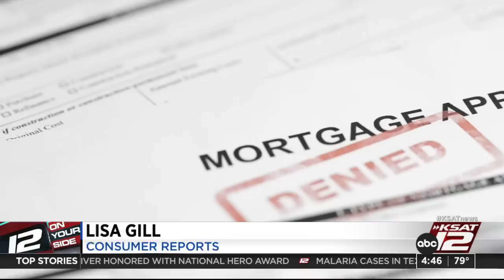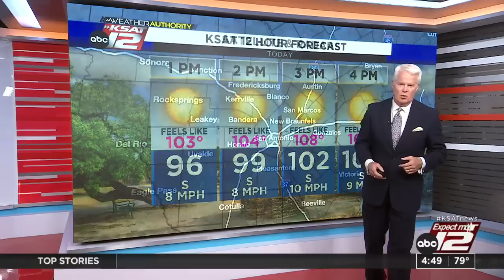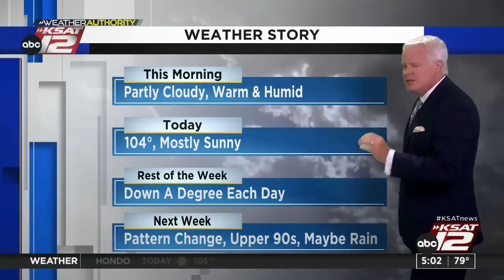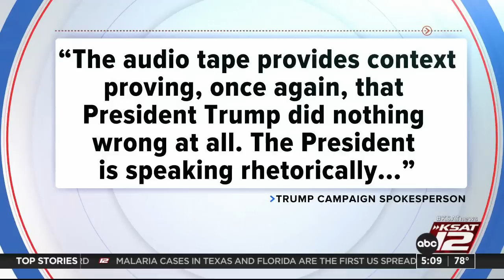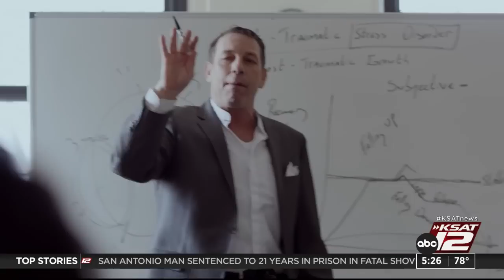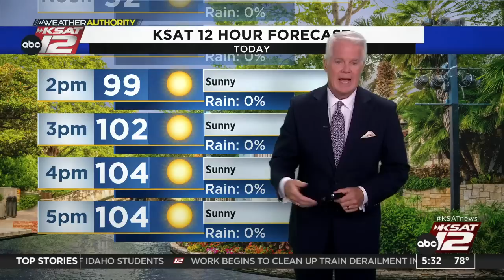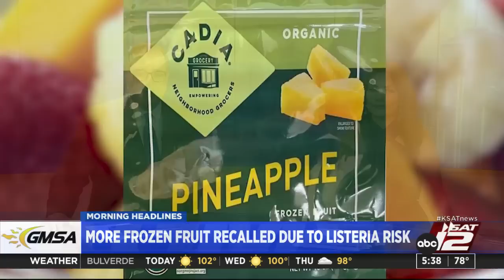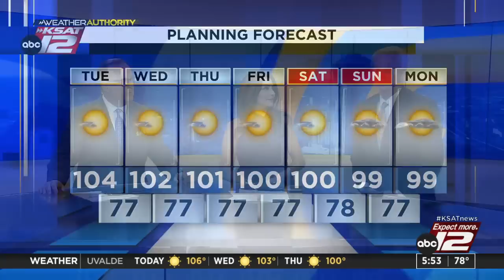Good Morning San Antonio 4:30a : Jun 27, 2023